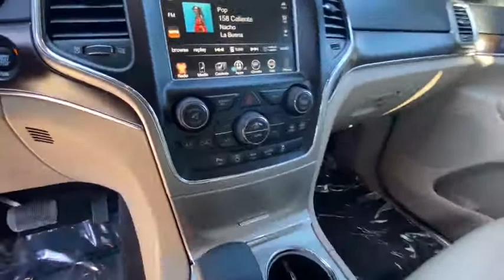2017 Jeep Grand_Cherokee Reno, Carson City, Northern Nevada, Sacramento, Elko, NV HC750203C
Diamond Black Crystal P/C Used 2017 Jeep Grand_Cherokee available in Reno, Nevada at Lithia Chrysler Jeep of Reno. Servicing the Carson City, Northern Nevada, Sacramento, Elko, NV area.
2017 Jeep Grand_Cherokee Limited 4x4 - Stock#: HC750203C - VIN#: 1C4RJFBG9HC750203

EPA 25 MPG Hwy/18 MPG City! CARFAX 1-Owner Jeep Certified. Heated Leather Seats Navigation Heated Rear Seat Back-Up Camera Dual Zone A/C iPod/MP3 Input Power Liftgate ENGINE: 3.6L V6 24V VVT UPG I W/ESS 4x4 READ MORE! KEY FEATURES INCLUDE: Leather Seats 4x4 Power Liftgate Heated Driver Seat Heated Rear Seat Back-Up Camera iPod/MP3 Input Aluminum Wheels Dual Zone A/C Heated Seats Heated Leather Seats. Rear Spoiler MP3 Player Keyless Entry Remote Trunk Release Privacy Glass. OPTION PACKAGES: RADIO: UCONNECT 3C NAV W/8.4 DISPLAY Instrument Cluster w/Off-Road Disp Pages HD Radio Rear View Auto Dim Mirror Integrated Voice Command w/Bluetooth GPS Navigation SiriusXM Travel Link Roadside Assistance & 9-1-1 Call SiriusXM Traffic Uconnect Access For Details Visit DriveUconnect.com 8.4 Touchscreen Display TRANSMISSION: 8-SPEED AUTOMATIC (845RE) (STD) ENGINE: 3.6L V6 24V VVT UPG I W/ESS (STD). PURCHASE WITH CONFIDENCE: 125-Point Inspection and Reconditioning 7-Year/100000-Mile Powertrain Limited warranty Some of our pre-owned vehicles may have unrepaired safety recalls. Check vinrcl.safercar.gov/vin/ Rental Car Allowance 24-Hour Towing and Roadside Assistance Carfax Vehicle History Report 3-Month/3000-Mile Maximum Care Coverage Lifetime Certified Warranty Upgrades Available Introductory 3-month subscription to SiriusXM Satellite Radio WHY BUY FROM US: At Lithia Chrysler Jeep of Reno our first and foremost goal is to make your car-buying and ownership experience better than any other youve had near Carson City Auburn CA Sparks and beyond. And prepare to have your expectations exceeded. Price does not include $449 Dealer Doc fee taxes and license fees. Price contains all applicable dealer incentives and non-limited factory rebates. You may qualify for additional rebates; see dealer for details.